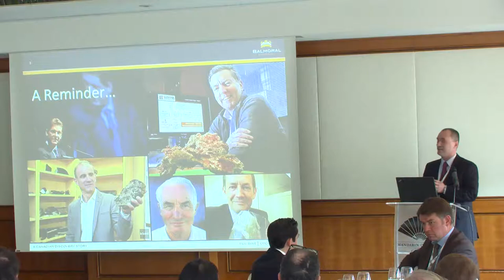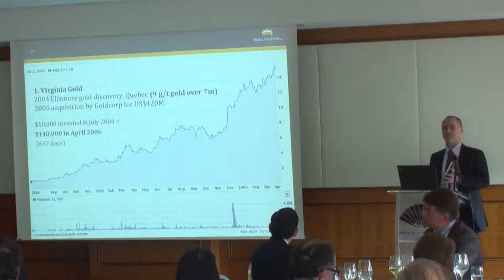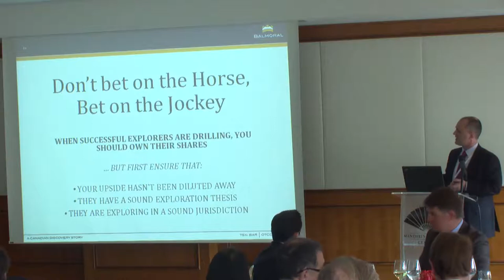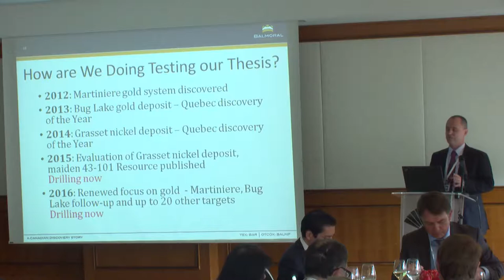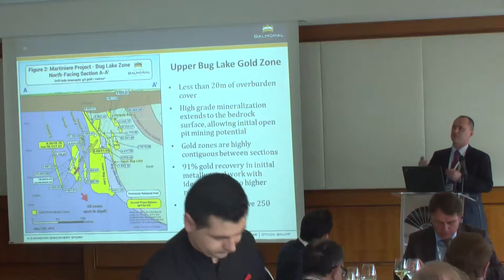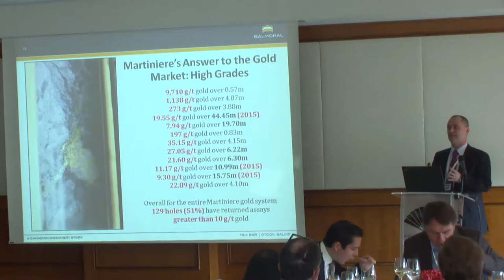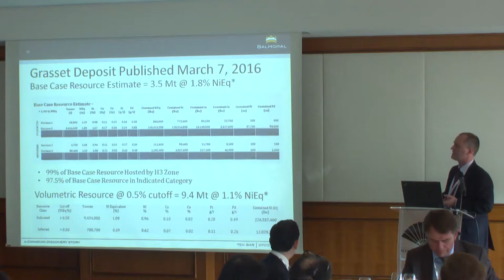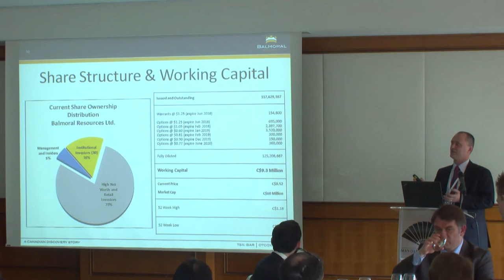SMI (22/03/16): John Foulkes - Balmoral Resources LTD.